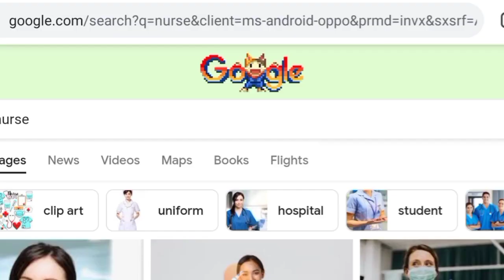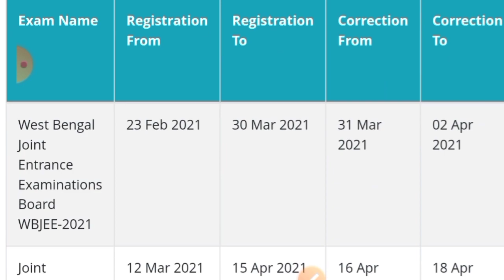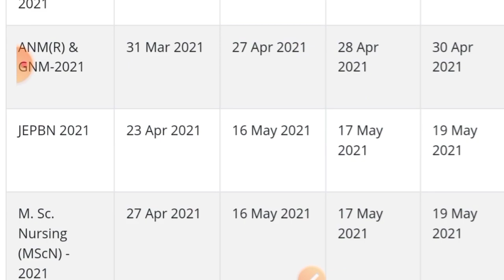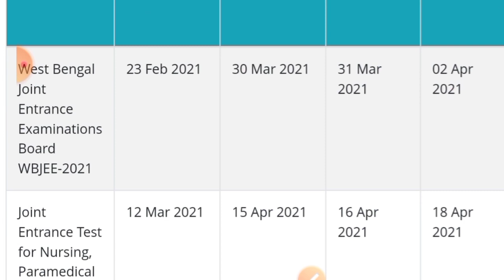GNM ANM Results 2021 | ANM GNM Results Date 2021 | ANM GNM Results Updated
anm gnm cut off marks gnm cut off 2021 gnm cut off nursing cut off 2021 nursing preparation 2021 anm gnm cut off anm gnm cut off marks 2021 jenpas ug 2021,
entrance eaxm for gnm admission 2021,
anm nursing application form 2021 in west bengal,
gnm anm 2021 exam preparation,
gnm&anm 2021 online application,
nursing seat increase in 2021,
anm nursing application form 2021 in west bengal,gnm admission 2021,
techno pedia live,entrance eaxm for gnm admission 2021,
west bengal joint entrance board,
carrier after h.s science,
paramedical admission 2021,
indian nursing counselling,
jenpas ug 2021 syllabus,
west bengal nrsing exam,
gnm nursing,gnm nursing 2021,
anm nursing 2021,anm nurse course 2021,gnm nurse course 2021,
gnm 2021 admission,anm nursing application form 2021 in west bengal,entrance eaxm for gnm admission 2021,
gnm nursing admission 2021 west bengal,
gnm & anm nursing 2021 online application date,
gnm nursing 2021 admission entrance exam,anm and gnm nursing admission 2021,
gnm nursing,
gnm nursing course,nursing,
bsc nursing,anm nursing course,
anm nursing course in west bengal,
indian nursing counselling,
anm nursing course details,
how to apply nursing,
nursing model paper,
b.sc nursing job and salary,
gnm nursing 2021 admission,
gnm anm nursing 2021,
career in anm nursing,
nursing salary,bsc nursing vs gnm,
nursing,admission in gnm in west bengal,
jobs after gnm,
gnm carrier options,
wbjeeb,
wbjeeb 2021